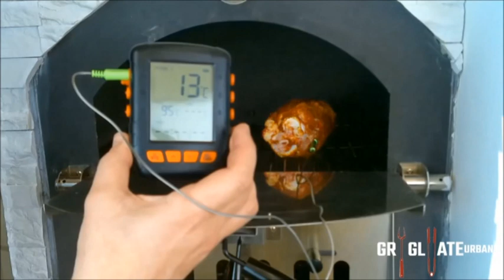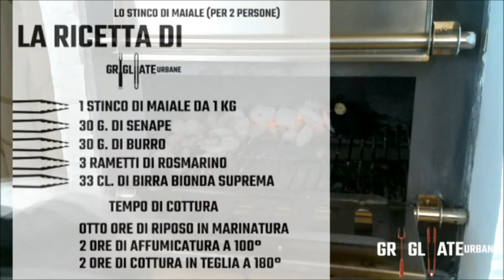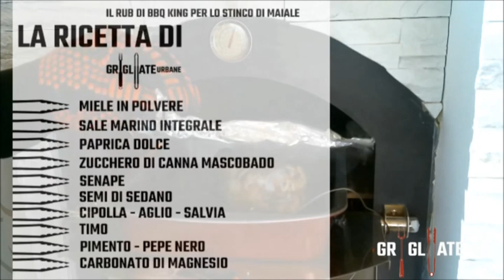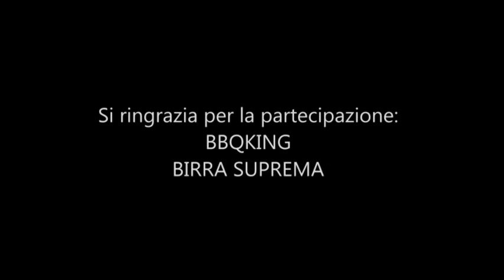Grigliate urbane - Stinco di Maiale